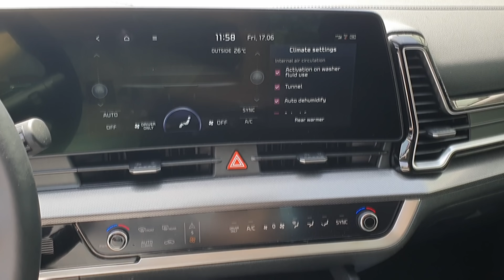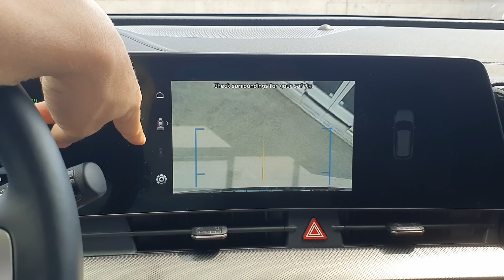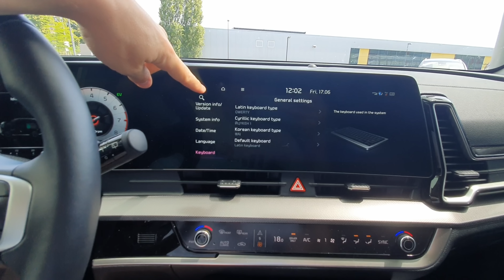New Kia Sportage Hybrid 2023 | 4K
"Style" Version
Price: 48.500 $
1.6 T-GDi | 4 Cyl.Inline
230 Hp |  350 Nm
All wheel drive
6-Speed Automatic Gearbox
Gross battery capacity: 1.49 kWh
Battery voltage: 270 V
Acceleration 0 - 100 km/h : 8 sec
Top speed: 193 km/h
Trunk (boot) space : 587 l -1776 l
Fuel tank capacity: 52 l
Length: 4515 mm
Width: 1865 mm
Height: 1650 mm
Wheelbase: 2680 mm
Front suspension: Independent type McPherson
Rear suspension: Multi-link independent

Kia Europe has today revealed full details of the new Sportage Plug-in Hybrid (PHEV), the first-ever iteration of the influential SUV to enable extensive electric mobility. Joining the fifth-generation Sportage line-up revealed last year, the Sportage Plug-in Hybrid has been crafted to establish a new benchmark in Europe’s growing electrified SUV segment.

The new Sportage Plug-in Hybrid features a highly-efficient 1.6-litre T-GDI engine, a 66.9kW permanent magnet traction electric motor and a 13.8kWh lithium-ion polymer battery pack. These combine to realise an exceptional combined fuel economy figure of 1.1 I/100km, and an emissions free driving** range of up to 70 kilometres* – up to 78 kilometres* in city driving (WLTP), enough to cover most daily trips from the home to work, or for daily shopping needs.

As with the wider Sportage line-up, the Plug-in Hybrid combines a sleek yet muscular and modern exterior design with a cutting-edge premium interior featuring a swooping integrated curved display that houses the very latest advancements in connectivity tech.

Developed on a new architecture, the Sportage Plug-in Hybrid benefits from a European-focused high-tech engineering programme that has realised an optimal wheelbase and ideal dimensions and proportions for European roads. This meticulous approach has helped create an SUV that is a perfect fit for European requirements, underscoring its everyday practicality and usability. Such a progressive and tailored package has resulted in impressive luggage capacity, headroom and legroom.

To create a dynamic, engaging and optimal driving experience, the new Sportage Plug-in Hybrid includes numerous highly innovative technology breakthroughs. A new-generation Electronic Control Suspension (ECS) always provides optimum comfort and superior safety levels thanks to its continuous damping control in real-time. A new Terrain Mode gives the Sportage Plug-in Hybrid outstanding drive capabilities in more challenging conditions such as snow, mud and sand, allowing owners to pursue more adventurous leisure activities.